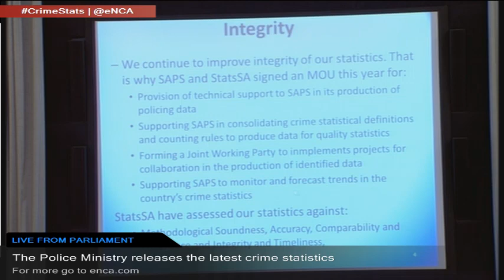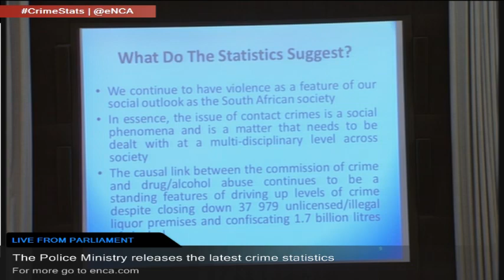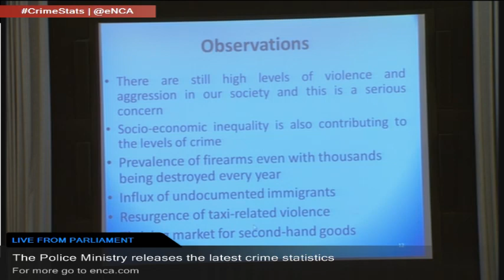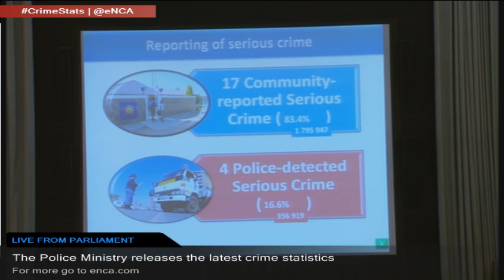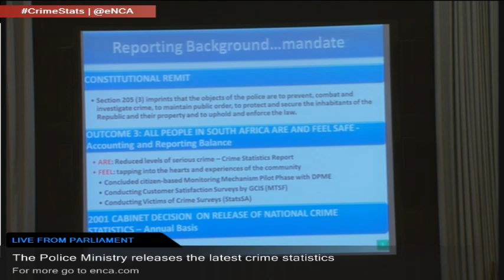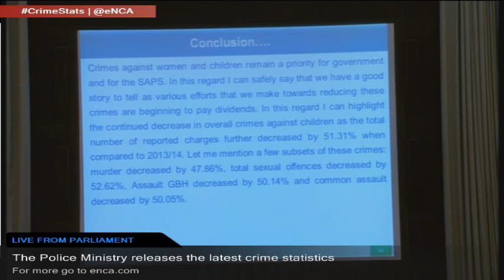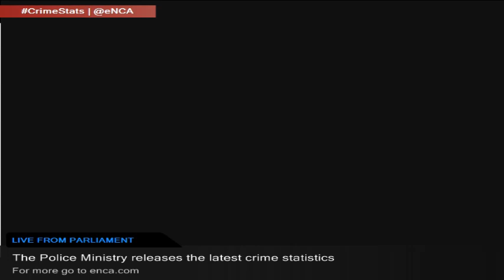WATCH: Police Ministry releases the latest crime stats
The National Police Minister Nathi Nhleko and National Police Commissioner Riah Phiyega are set to deliver the country's latest crime statistics on Tuesday morning.